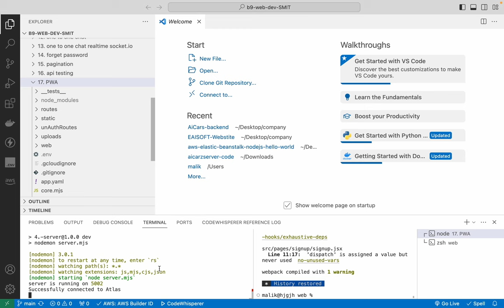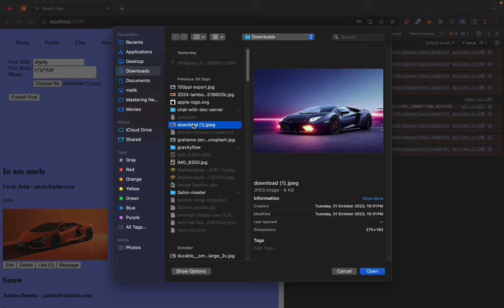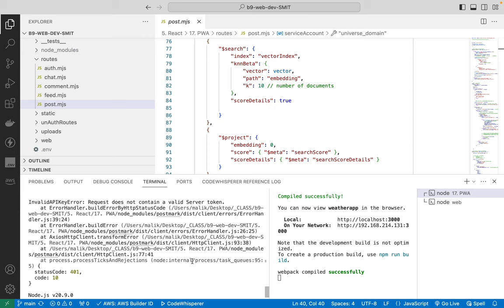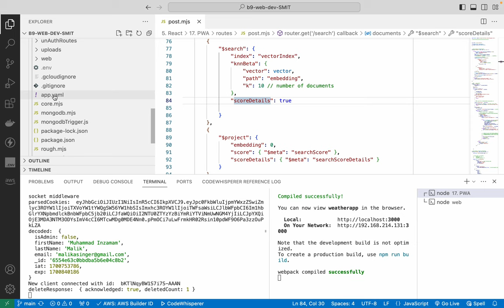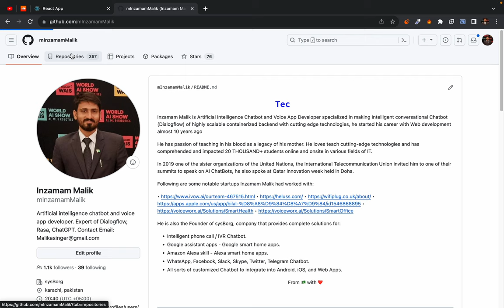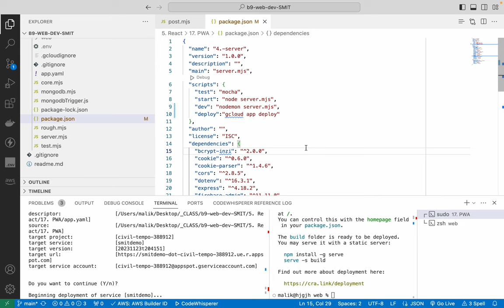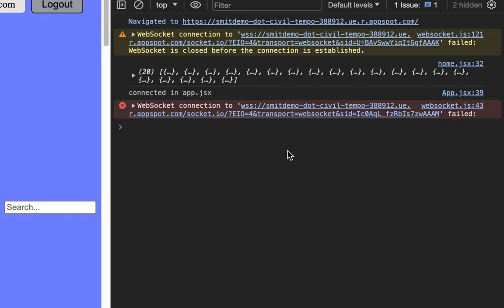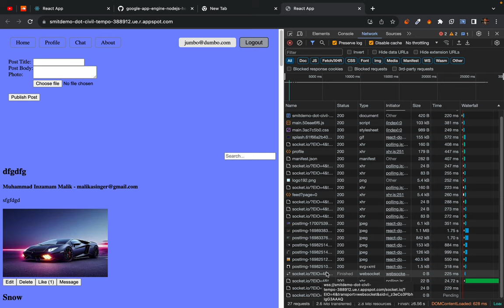173. getting our app production ready and re publishing app on google cloud